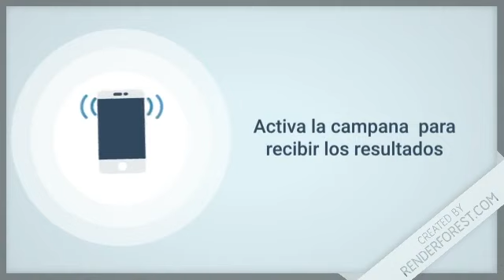Lotería Pega 3 Mas resultados de hoy 13 de Julio en República Dominicana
Resultados de la Pega3Mas de hoy 13 de Julio en Todas las Loterías de República Dominicana

Lotería Nacional con sus sorteos:
-  GanaMás
 - Juega + Pega +
 - Lotería Nacional

Lotería Leidsa con sus sorteos:
-  Loto Pool
-  Super Kino TV
- Quiniela Leidsa
- Loto
- Loto Más

 Lotería Real con sus sorteos:
- Loteria Real
-  Loto Real

Lotería Loteka con sus sorteos:
- Loteria Loteka
-  Mega Chances
-  Mega Lotto

Loterías Americanas con sus sorteos:
-  Loteria NewYork
-  Quiniela New York 07:30
-  Mega Millions
-  PowerBall